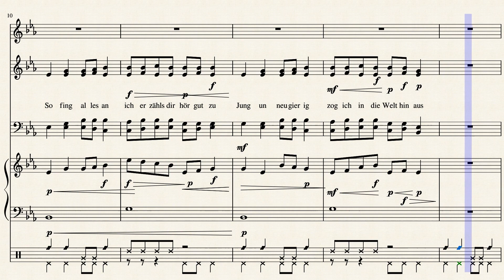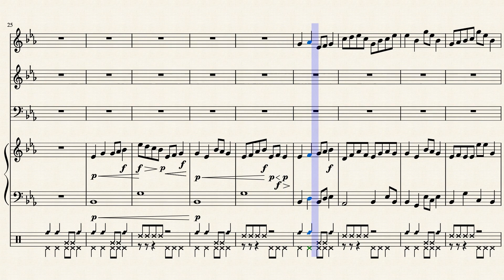Von Anfang an by Ballmann Otmar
Für Frieden und Freiheit